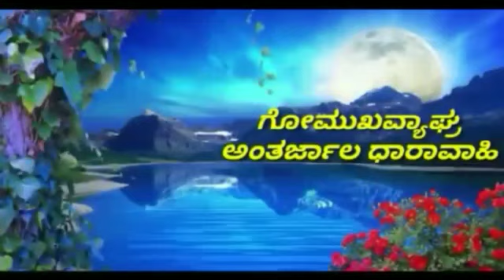ಗೋಮುಖವ್ಯಾಘ್ರ Gomukhavyaghra - 32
.BHEEMARAO  WASTER